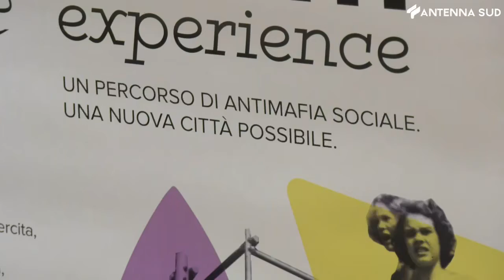26 maggio 2022 - Bari, il portale di Youth Experience